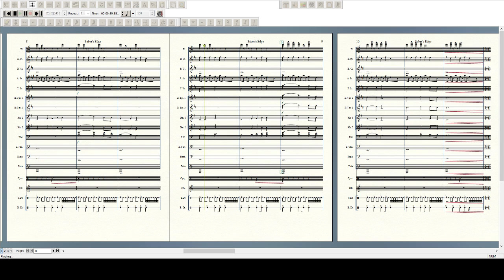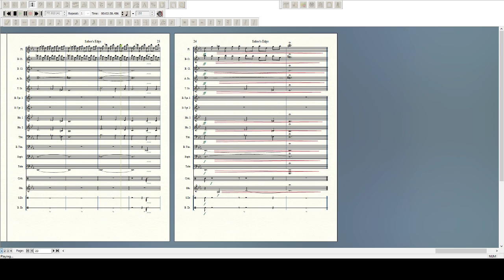Saber's Edge: From Final Fantasy XIII for Wind Ensemble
This is a small band arrangement of a boss theme from Final Fantasy XIII. Hope y'all enjoy it!